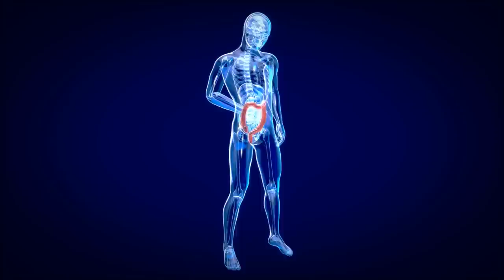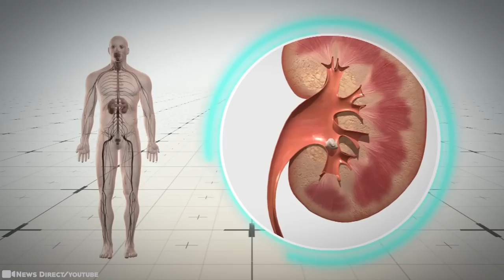Researcher Discovers What No One Was Supposed to See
Our planet is almost 25,000 miles around and a staggering 4.5 billion years old. Yet sometimes we may forget just how incredible our home planet is. There is so much more to Earth than the basics we’re taught in school. And even though humans have been around a long time too, we are still discovering some of the amazing secrets it's hiding. We’re talking wild, weird, and wonderful finds that will likely blow your minds. But you gotta see it to truly believe it… 15 Strangest Discoveries Found On Earth #2!